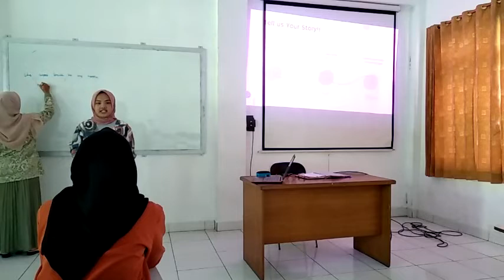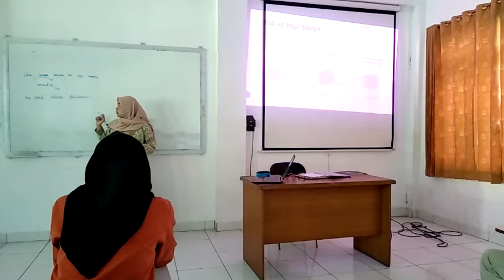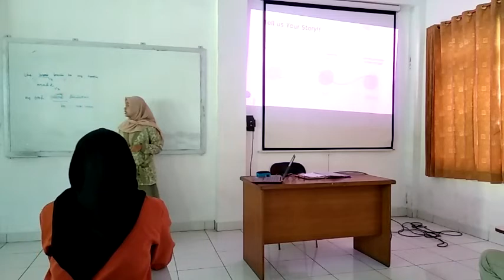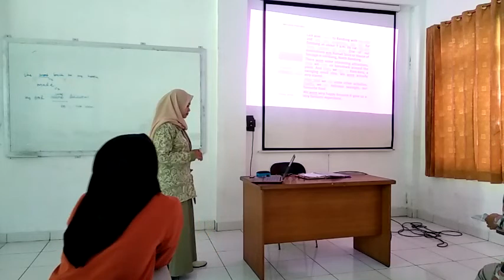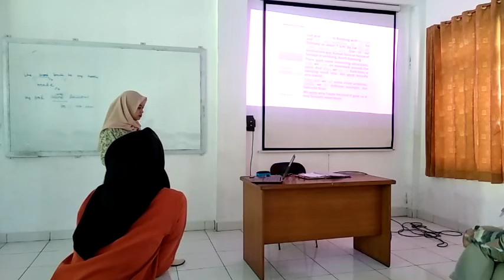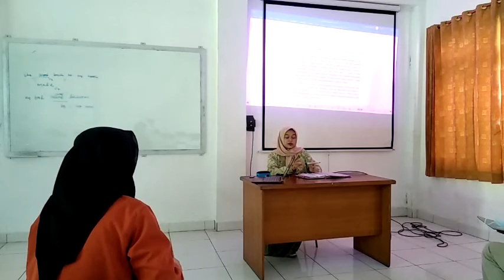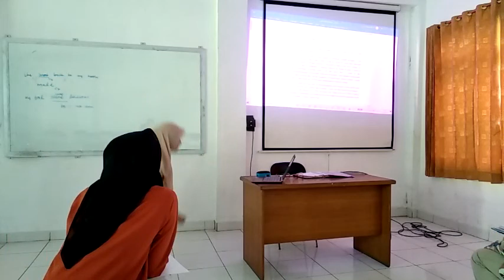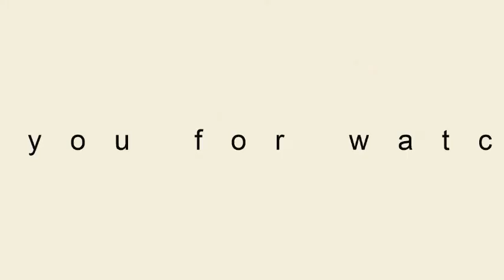Teaching Simulation_ Recount Text | Arsyi Fadilah Al Khoeri